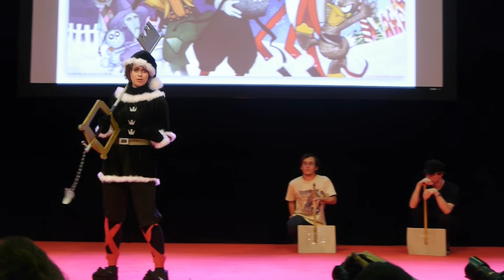Utopiales 2014 - Concours Cosplay - 11 - Kingdom Hearts - Sora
Thanks to:
* the team of the Utopiales festival.
* the SOS brigade association for the Cosplay Contest management.
* the cosplayers.
* the public of the convention.

Remerciements:
* à l'équipe du festival des Utopiales.
* à l'association de la brigade SOS pour l'organisation du Concours Cosplay.
* aux cosplayeurs.
* au public.

Credits
* (emplacement réservé pour le crédit des cosplayeurs)